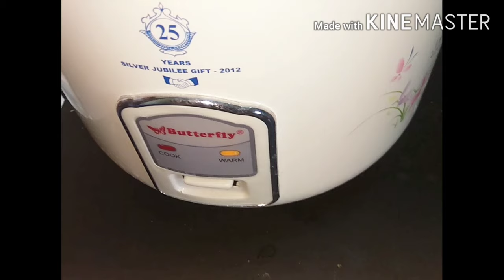Lockdown Egg Briyani//Egg briyani recipe in tamil//briyani recipe in tamil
In this video we will see how to prepare egg briyani.Egg briyani is delicious and tasty briyani .so easy way to prepare.we use  pot and electric cooker to prepare the egg briyani.we have to taste the briyani with onion raita.this briyani feast for egg lovers.so try this recipe and leave your comments below

Welcome back